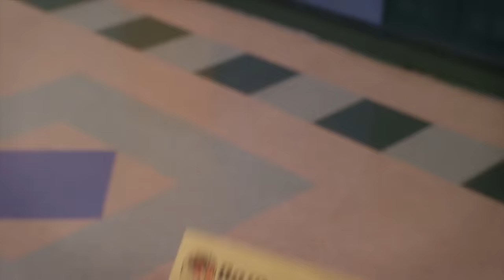100 Things | Crush Fight | Nickelodeon UK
CJ is determined to get her orange belt in Dojo Dave's Kung Fu class so that she can get a little closer to her school crush!